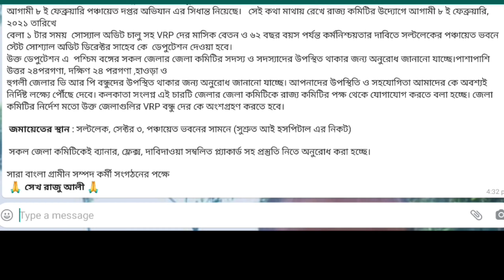VRP NEWS TODAY।SBGSK সংগঠন দারুন একটি সিদ্ধান্ত নিলেন ।